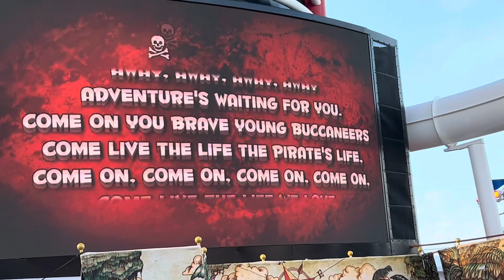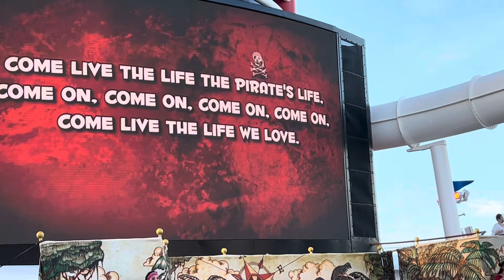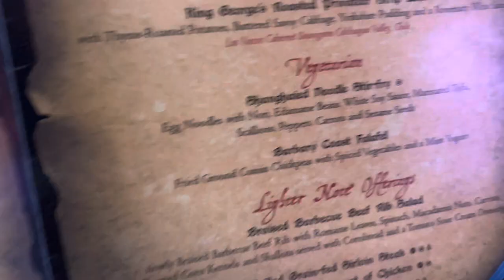Aye aye Captain it’s Pirate Night on the Disney Dream-Disney Cruise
Ahoy there mateys join us as we experience pirate night aboard the Disney Dream!! We show highlights from the deck show, enjoy a pirate themed dinner in animators palate and watch fireworks at sea!!